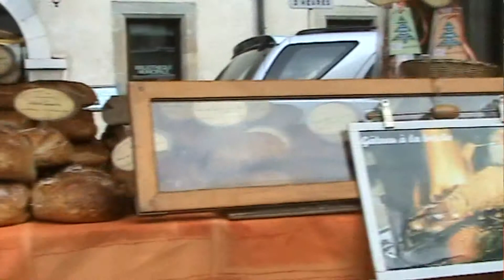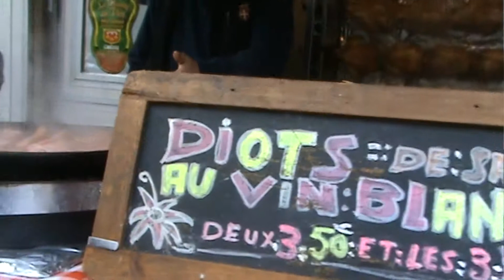Thonon, le marché du jeudi matin